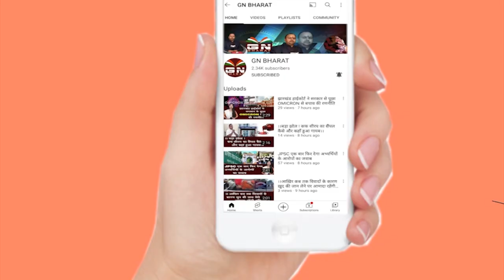कोरोना का कहरः रांची रिम्स में सेकेंड हाफ का OPD कल से रहेगा बंद